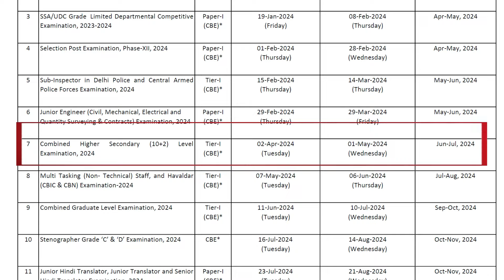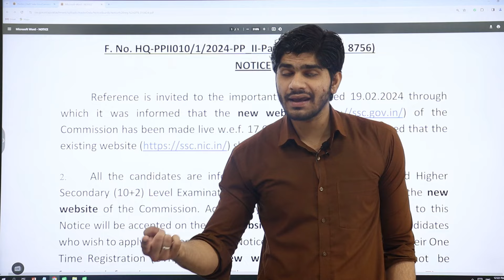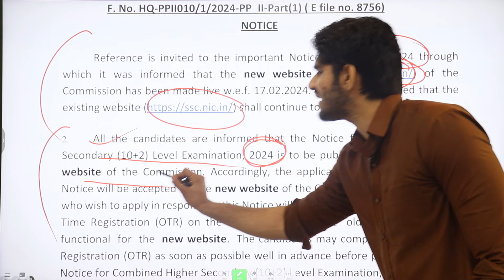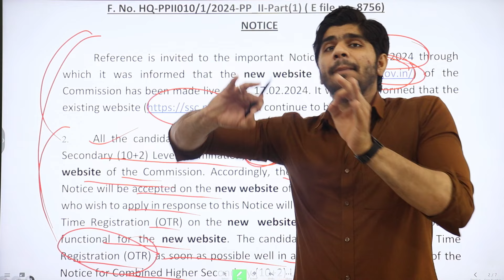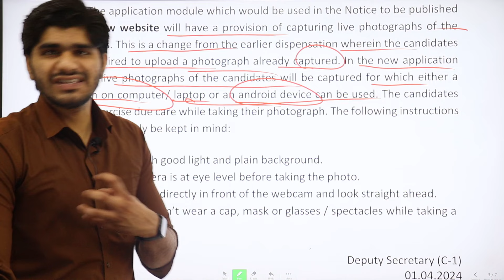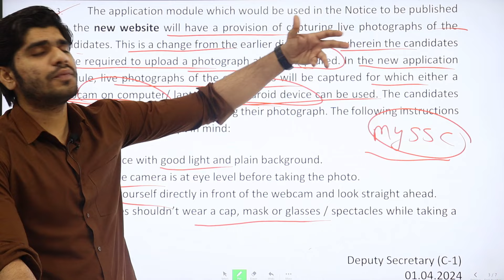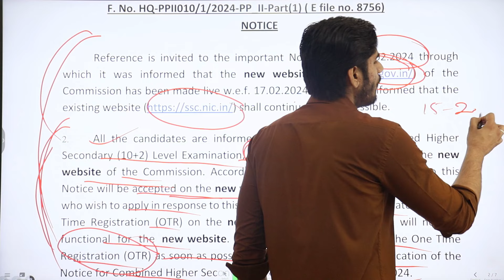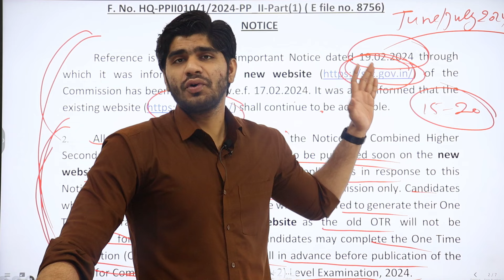SSC CHSL 2024 OFFICIAL UPDATE | समझ लो, वरना पछताना पड़ेगा | CHSL New Vacancy Update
4 Career Magazines Combo(Rs.425/- Only)